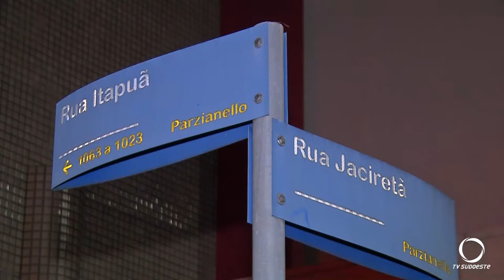Colisão no centro de Pato Branco.